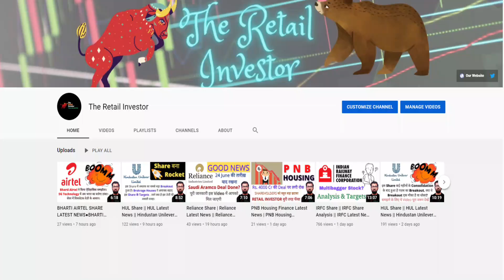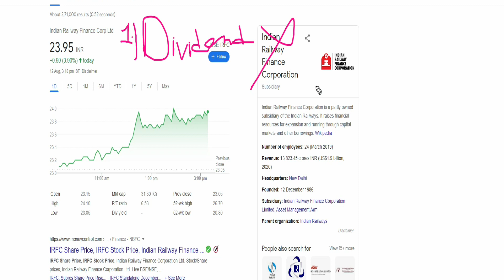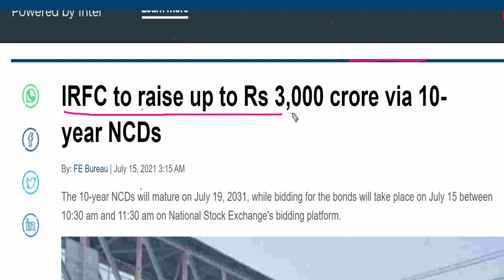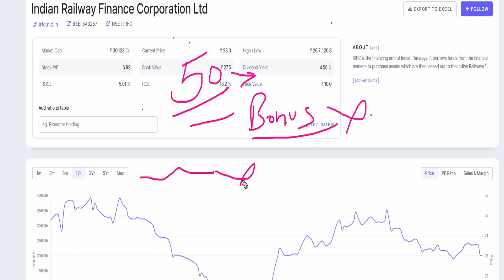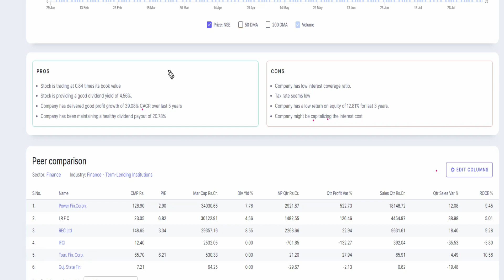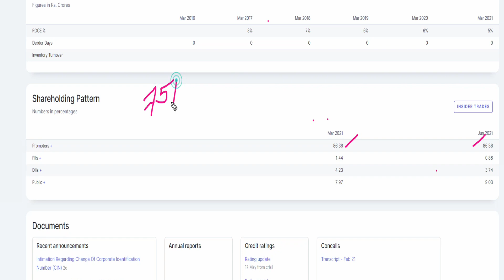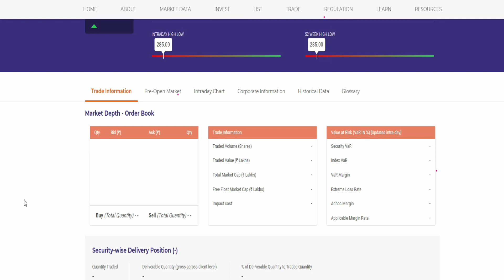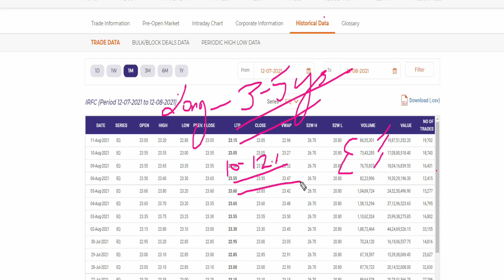IRFC Share News | IRFC Latest News | IRFC Analysis | IRFC Share News Today